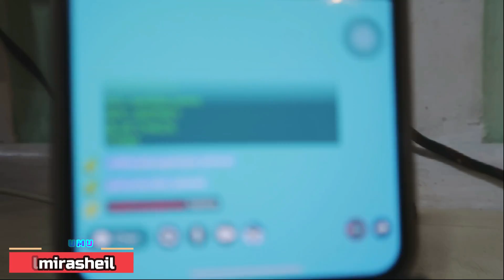Ang Muling Pagkikita!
Pinaghiwalay ng Covid pero ngayon rambol na ulit! Maraming salamat po sa mga dasal niyo sa extended family ko. Parteh Parteh na ulit!!